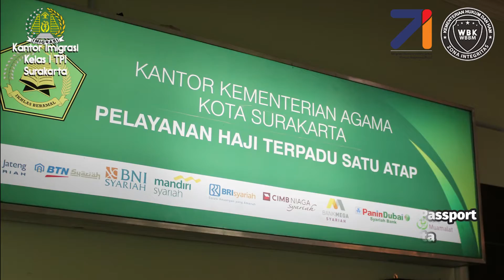Eazy Passport di Kemenag Surakarta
Selasa (2/3), Kantor Imigrasi Kelas I TPI Surakarta menggelar pelayanan Eazy Passport, bekerja sama dengan Kantor Kementerian Agama Kota Surakarta. Kegiatan ini diikuti sebanyak 50 (lima puluh) orang pemohon calon jamaah haji Kota Surakarta. ⁣
Kegiatan dibuka langsung oleh Kepala Kantor Kemenag Surakarta, Hidayat Maskur, dilanjutkan sambutan dari Kepala Kantor Imigrasi Kelas I TPI Surakarta Dwi Anandita Hari Wibowo⁣
Penyebaran informasi disampaikan oleh Kepala Seksi TIKIM, Sri Marhaeni Yuli Astuti. Beliau menyampaikan bahwa Eazy Passport merupakan layanan yang terbuka untuk masyarakat umum dalam rangka memberikan kemudahan dan mewujudkan pelayanan prima. ⁣
Pada akhir acara, pemohon Paspor menyampaikan apresiasi yang sangat positif terhadap pelaksanaan kegiatan Eazy Passport.⁣
Bagi Sedulur Miska yang ingin kantor, perusahaan, komunitas, maupun komplek perumahaannya mendapatkan pelayanan paspor secara kolektif, segera hubungi kami untuk informasi lengkapnya ya!⁣